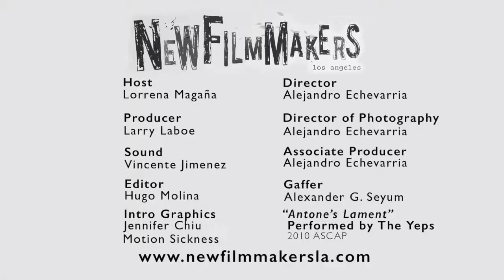NFMLA 02/2014 MovieMaker Magazine Interview with Dir. John Irwin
"Sold" Directed by Alfredo Hueck

The search for a parking spot in Caracas puts a couple's love to the test.

NewFilmmakers Los Angeles (NFMLA) is a non-profit organization designed to showcase innovative works by emerging filmmakers from around the world, providing the Los Angeles community of entertainment professionals and film goers with a constant surge of monthly screening events. NFMLA provides a forum where filmmakers can be recognized for their contributions, have open audience discussions about their projects and connect with industry professionals for insight on distribution, production, acquisition and representation.